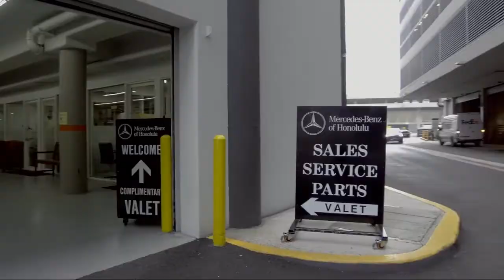2020 Mercedes-Benz E-Class E 350 Honolulu Ewa Beach Waipahu Mililani Kailua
2020 Mercedes-Benz E-Class E 350 Stock Number: MC6199 Vin:WDDZF8DB0LA714456.